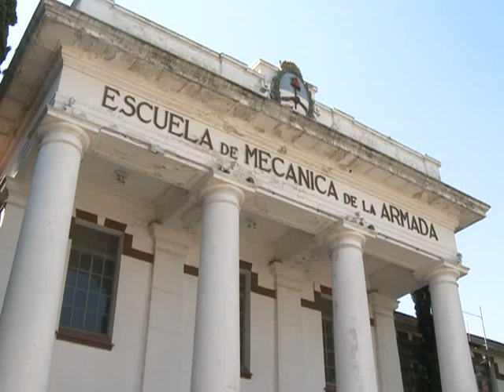Memoria, verdad y justicia en Latinoamérica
En el marco de la Jornada sobre Comunicación y Derechos Humanos, que se realizó en el predio de la ex Esma, se llevó a cabo el encuentro "Análisis de los procesos de memoria, verdad y justicia en Brasil, Uruguay, Chile y Paraguay".
La mesa abordó las características regionales con respecto a los modelos de justicia transicional, con representantes de cada uno de los países.  El coordinador general del Área de Memoria Histórica de la Comisión de Amnistía del ministerio de Justicia de Brasil, Marcelo Torelly, dijo que en su país, "tenemos un proceso de reparación, memoria y verdad", mientras que el director de Derechos Humanos del ministerio de Educación y Cultura de Uruguay, Javier Miranda, contó cómo el presidente José Mugica "revocó los actos que declaraban que las denuncias por los derechos humanos estaban amparadas por la ley de caducidad".
Por su parte la directora general del Programa Verdad, Justicia y Reparación de la Defensoría del Pueblo de la República de Paraguay, Judith Rolón, dijo que la dictadura en su país fue "una de las dictaduras más largas y silenciosas de América Latina", en tanto el Relator Contra la Tortura y ex asesor especial para la Prevención del Genocidio, Juan Méndez, estableció una diferencia fundamental con el estado de derecho actual y el pasado, "hace menos de 25 años la norma era la impunidad", aseguró.